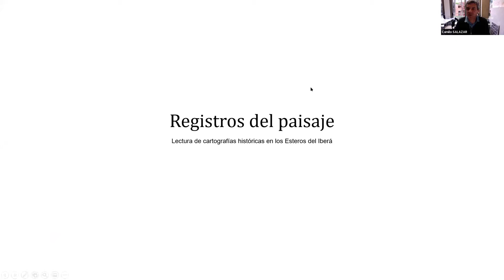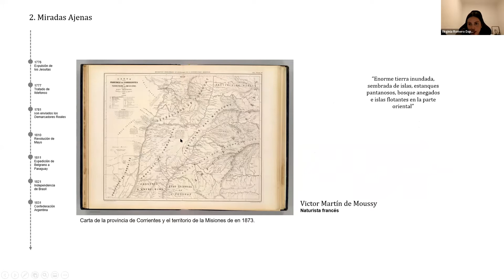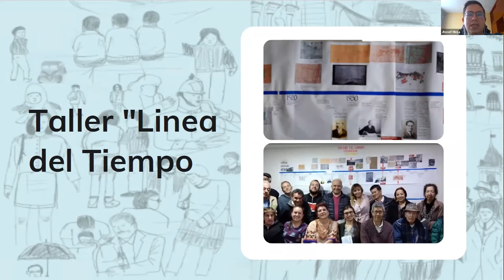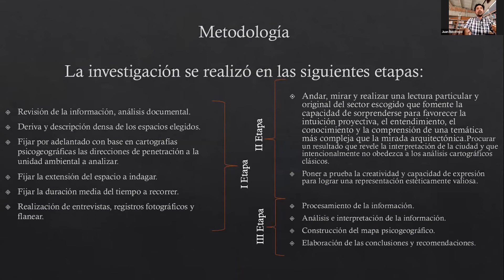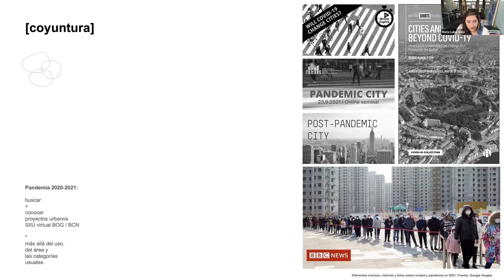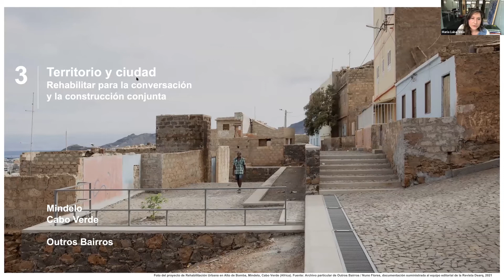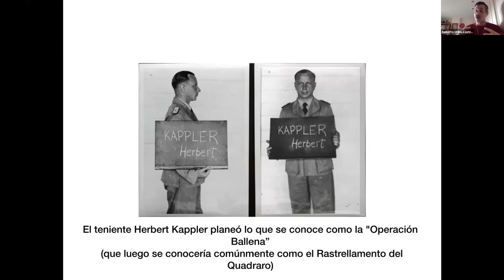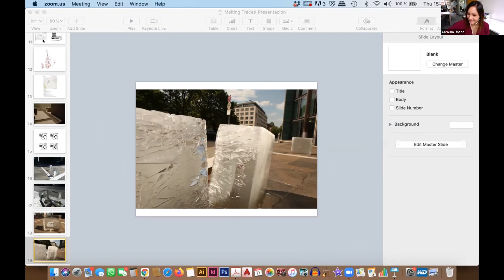Dearq 32. Investigación en Urbanismo / Research in Urban Planning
El lanzamiento de Dearq 32 reúne a algunos articulistas del número 'Investigación en Urbanismo', una mirada al urbanismo que se forma fuera de la academia y dentro de las mismas ciudades en contacto directo con la realidad del territorio y sus comunidades.